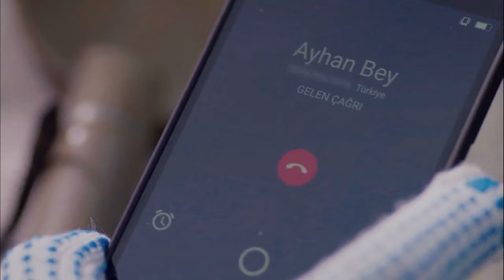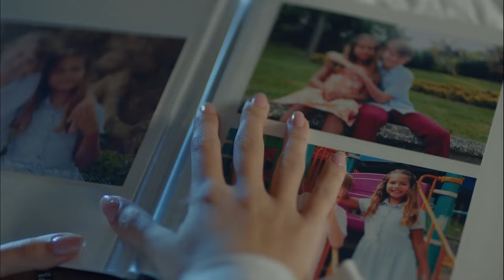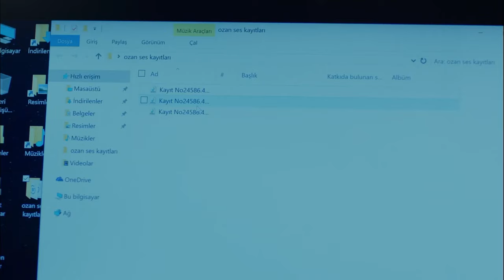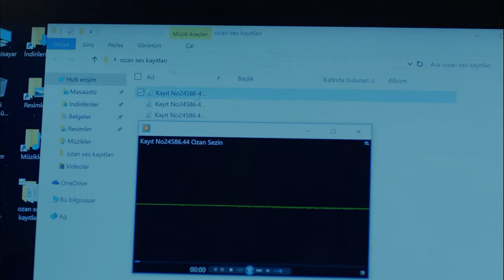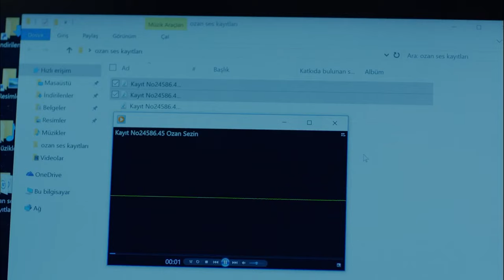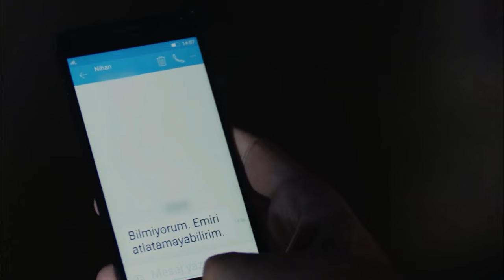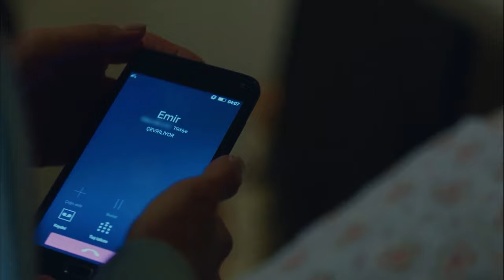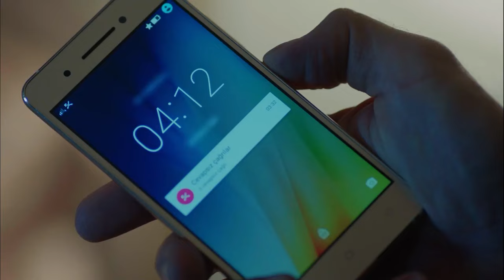عشقی که در تاریکی می درخشد #63 - سریال عشق بی‌پایان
عشقی که در تاریکی می درخشد - کنار تو فراموش کردم
سریال عشق بی‌پایان (Dooble Farsi) برای دیدن قسمت های کامل:

تولید: آی یاپیم
کارگردان: هیلال سارال
نویسنده: انیل اکه و اوزلم ییلماز و بورجو گورگون

بازیگران:
کمال: بوراک اوزچیویت
نیهان: نسلیهان آتاگول
امیر: کان اورگانجی‌اوغلو
لیلا: زرین تکیندور
اوندر: کورشات النیاچیک
گالیپ: بوراک سرگن
حسین: اورهان گونر
ویلدان: نشه بایکنت
اوزان: باریش آلپایکوت
آسو: ملیسا آسلی پاموک
فهیمه: زینو اراجار
زینب: حازال فیلیز کوسه
تاریک: روزگار اکسوی
بانو: چاقلا دمیر
سالیح: گوکای موفتوغلو
یاسمن: نیهان آشیجی
حقی: متین چوشکون